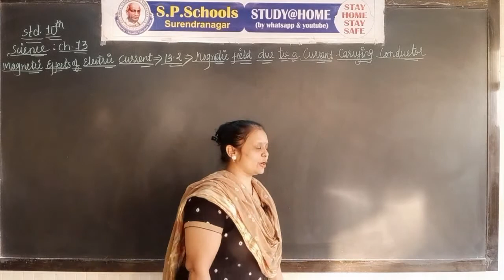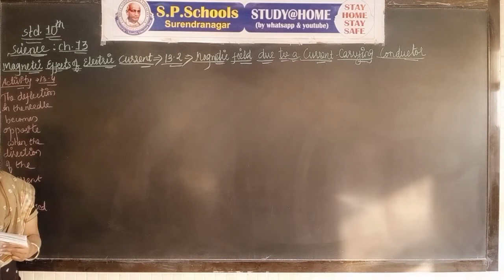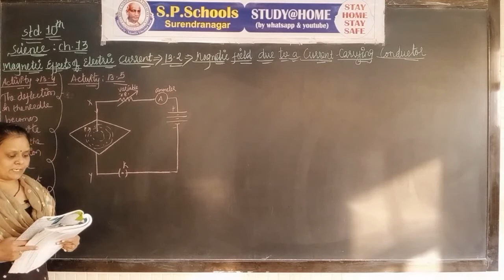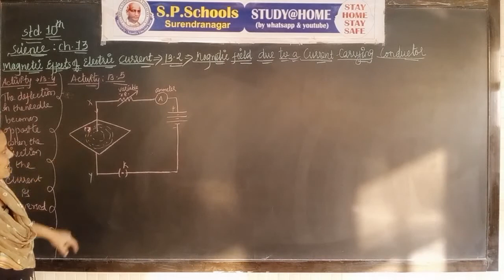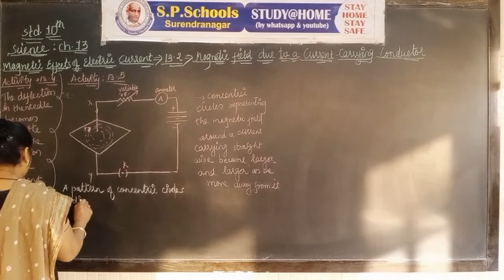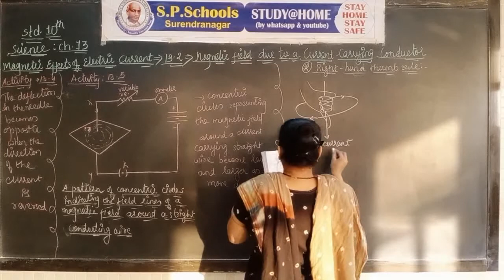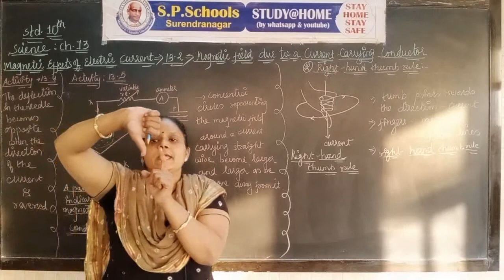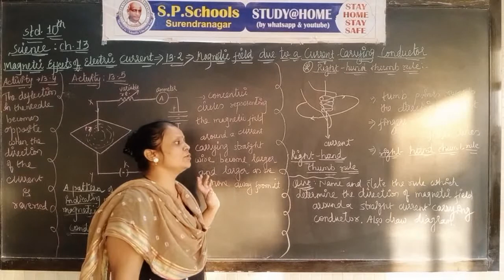STD -10 CBSE |SCIENCE LEC - 167 | S P SCHOOL SURENDRANAGAR